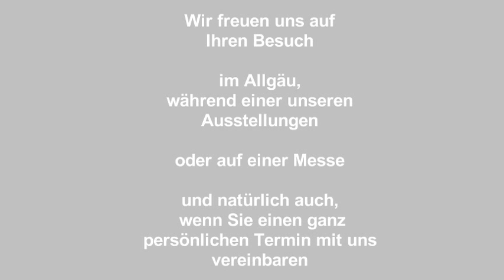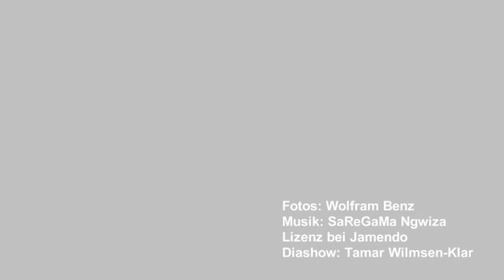Galerie Wilmsen auf der Art Bodensee 2012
Galerie Wilmsen stellt sich auf der Kunstmesse Art Bodensee in Dornbirn mit Künstlern wie Emil Schumacher, Josef Ebnöther, Sigurd Rompza, Raimer Jochims, Kubach-Wilmsen, Kubach-Kropp, Sabine Kahane und Frieda Martha vor. Hier ein Rückblick.